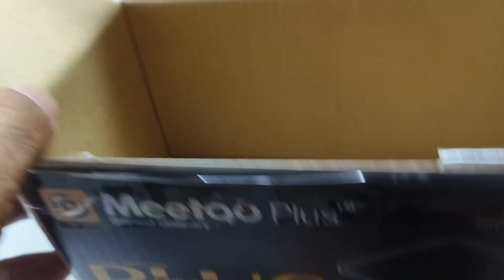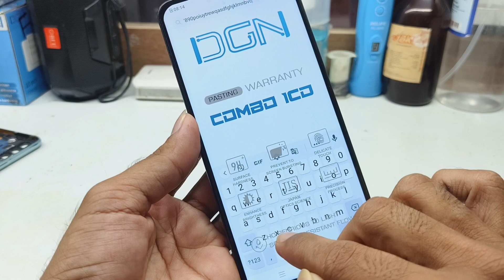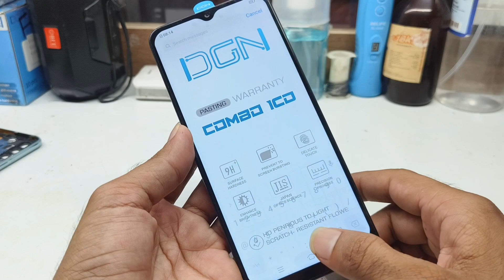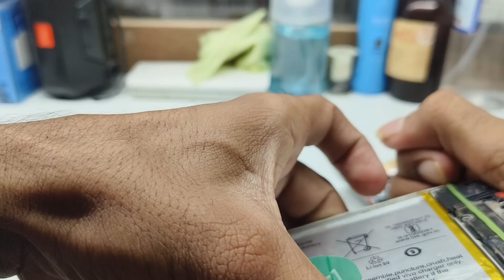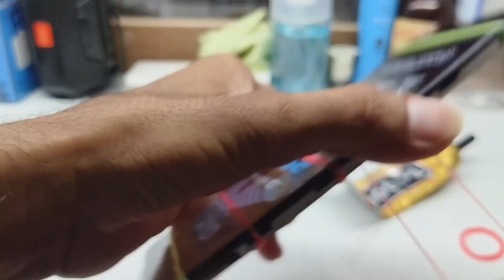Vivo y20 combo change | vivo y20 combo folder replacement | vivo y20 combo price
Topic cover -

y20 combo
y20 combo change
y20 combo replacement
vivo y20 ka combo
y20 combo fitting
vivo y20 combo change
vivo y20 combo fitting
vivo y20 mobile combo change
how to change vivo y20 combo
vivo y20 ka combo kaise change kare
vivo y20 display combo price
vivo y20 display combo
vivo y20 ka combo kaise dalen
vivo y20 ka combo kitne ka aata hai
vivo y20 ka combo price
vivo y20 original combo price
vivo y20 combo original